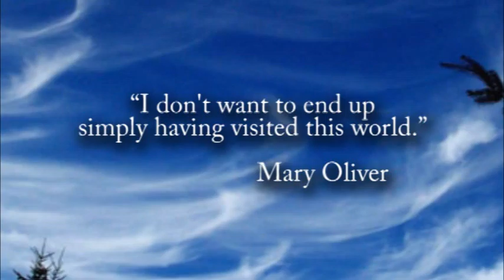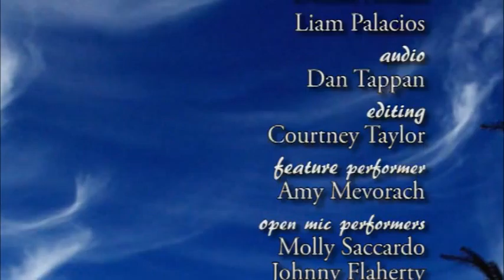Wake Up... of February 2015: Amy Mevorach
Amy Mevorach shares her original slam poetry.